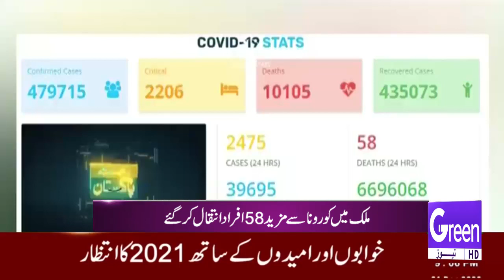GREEN NEWS | HEADLINES 9PM | 31-12-2020